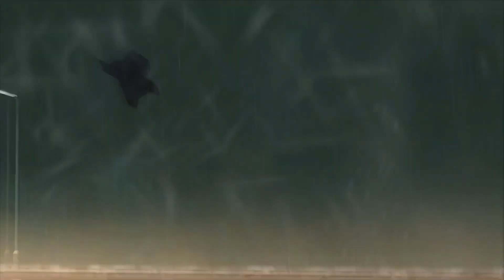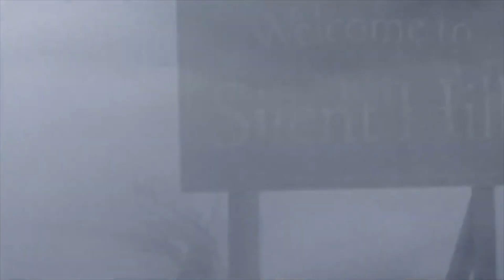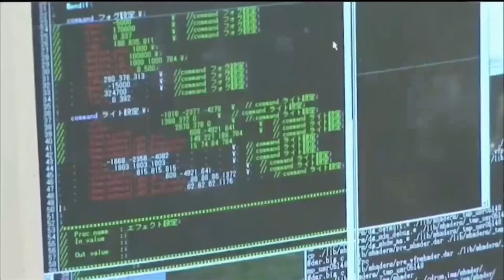صانع الجدل و أسطورة تطوير الألعاب هيديو كوجيما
في هذا الفيديو نتكلم عن بداية المطور المخضرم كوجيما وكيف دخل صناعة الألعاب و ليش فتح فريق تطوير خاص فيه
حمل تطبيقنا عالهواتف الذكية!